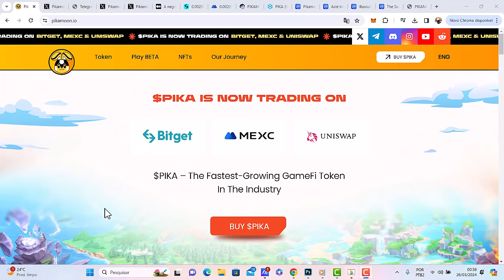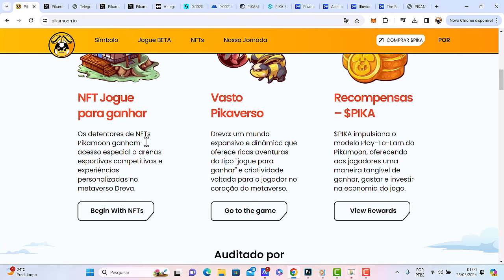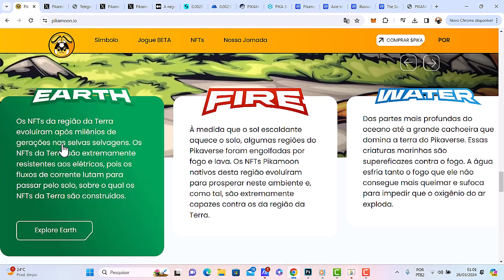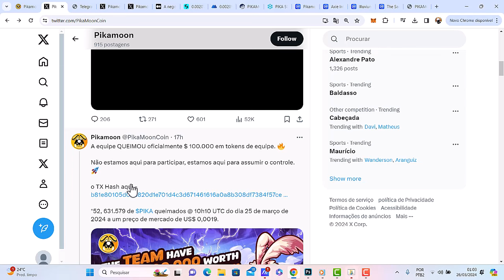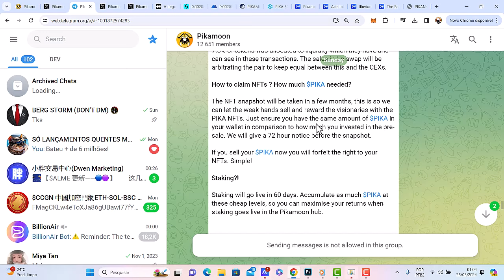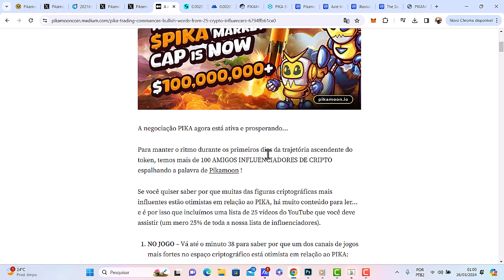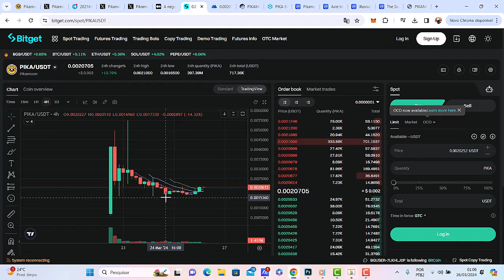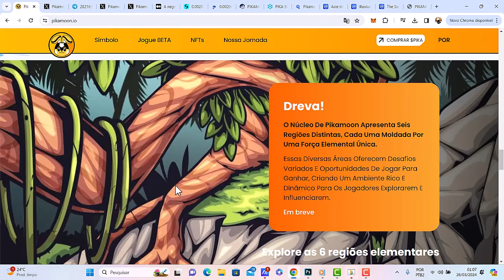NOVA CRIPTOMOEDA AXIE INFINITY PIKAMOON PODE FAZER MILIONÁRIOS E ESTÁ QUASE DE GRAÇA!